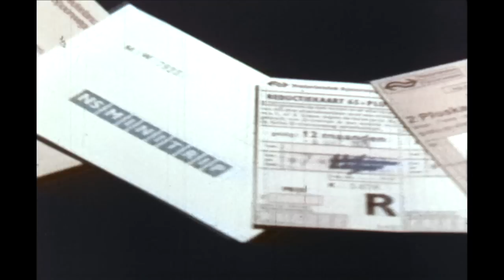Mit der Eisenbahn durch Holland - Anfangs der 70er Jahre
Eine Reise mit den Nederlandse Spoorwegen durch Holland.